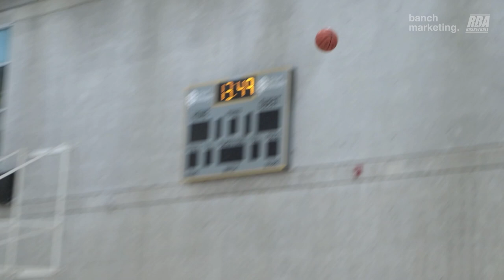2023 Roundball Fall CoEd League - Happiness vs Angels - Roundball BC Basketball League